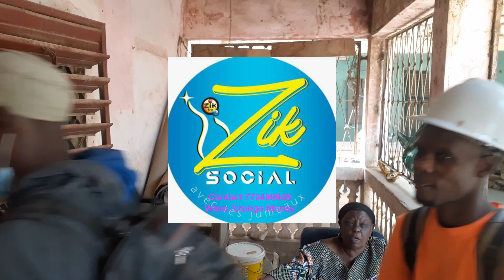ZIK SOCIAL TOUS POUR UN CAS URGENT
ZIK SOCIAL/SAMA FM ZIK FM THIES 92.3
LE DON DE SOI